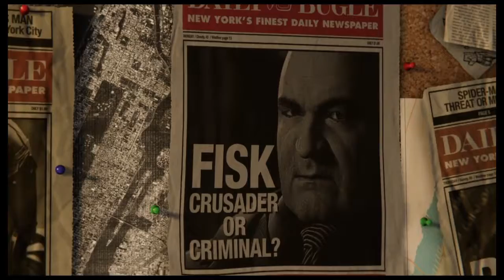SPECTACULAR SPIDER-MAN Let's Play #1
I know i’m late but it’s whatever